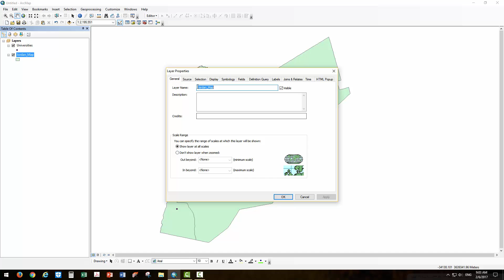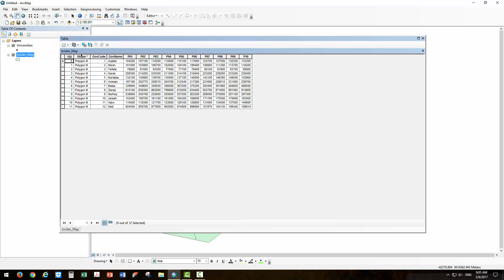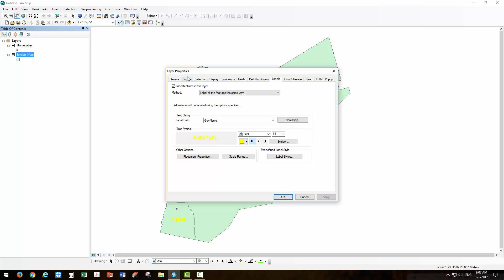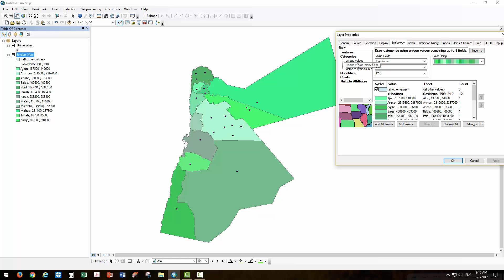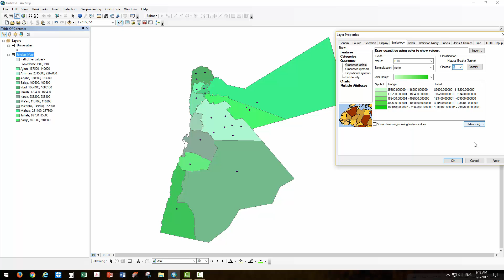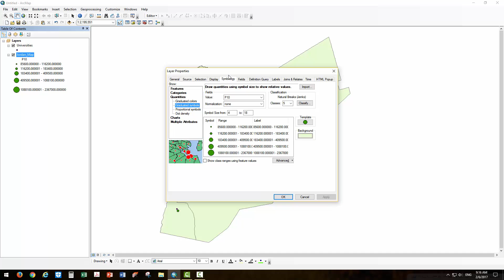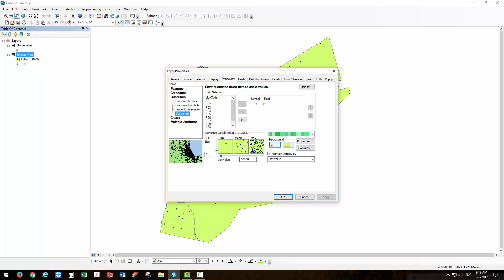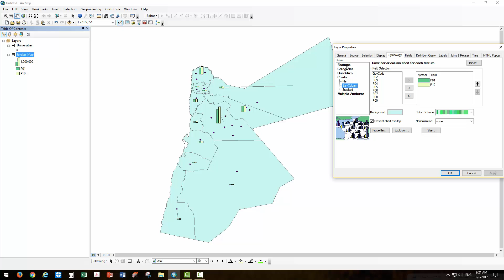Creating thematic maps using ArcGIS 10.3 شرح عملية ترميز الخريطة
شرح عملية ترميز خرائط ArcGIS بإستعمال اكثر من نوع للترميز